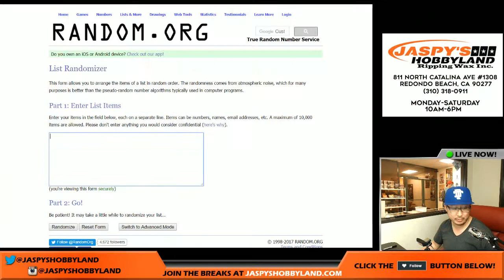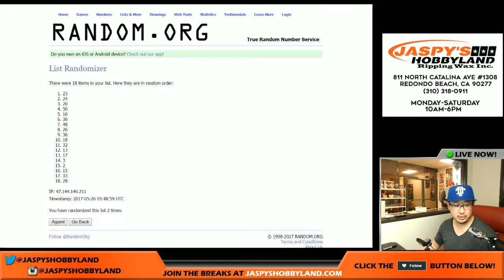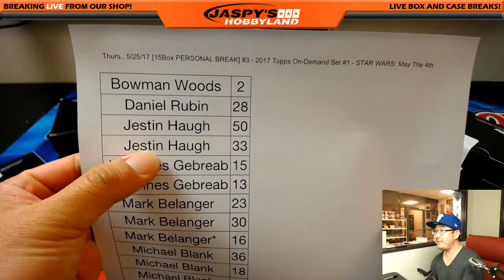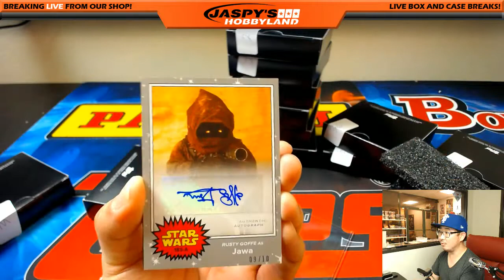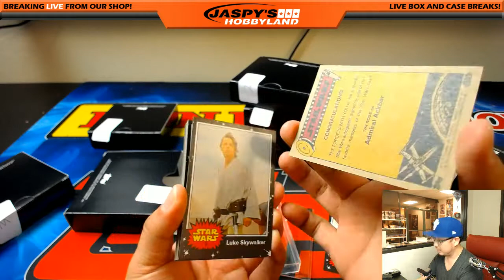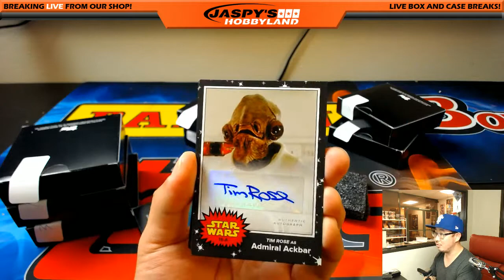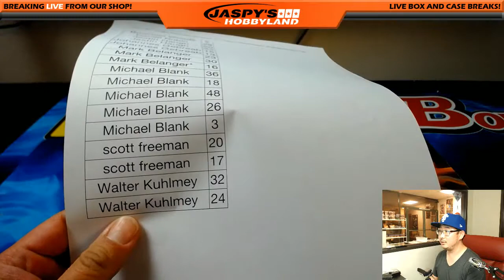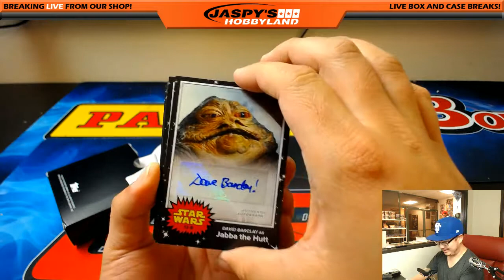Thurs., 5/25/17 [15Box PERSONAL BREAK] #3 - 2017 Topps On-Demand Set #1 - STAR WARS: May The 4th